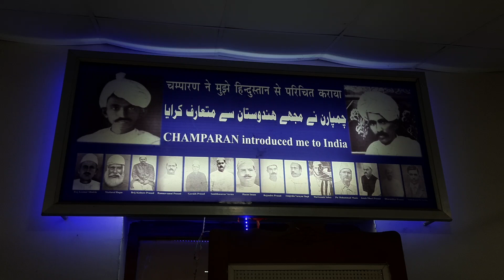भारत की जनता के लिए शुद्ध देसी Knowledge वो भी हिंदी में